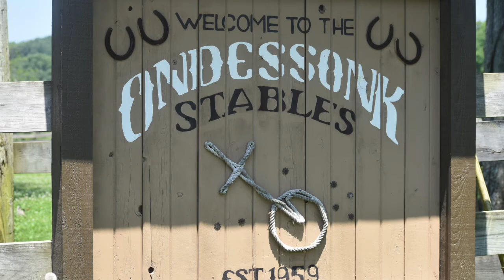Camp Ondessonk Equestrian Programs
Camp Ondessonk Stables and Equestrian Programs are a highlight here at camp!